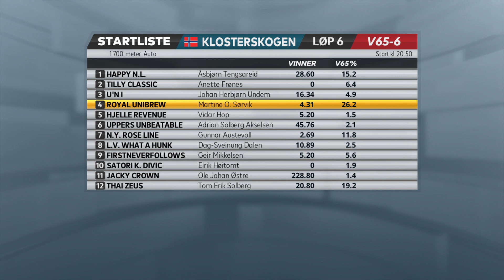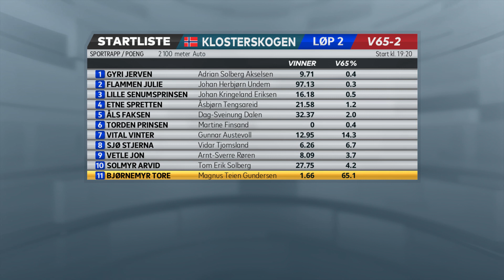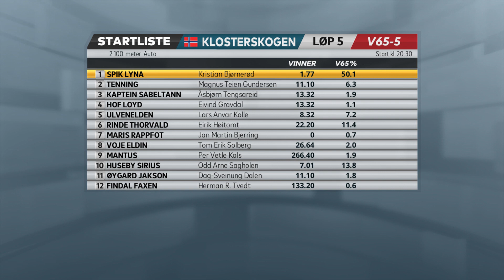V65-tips til Klosterskogen travbane, torsdag 10. juni 2021